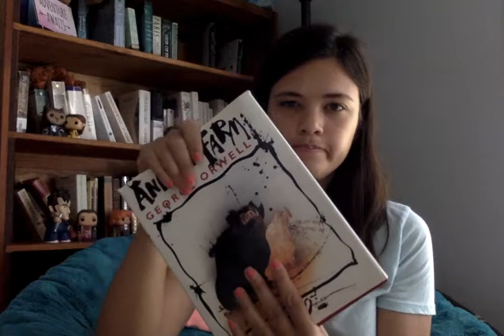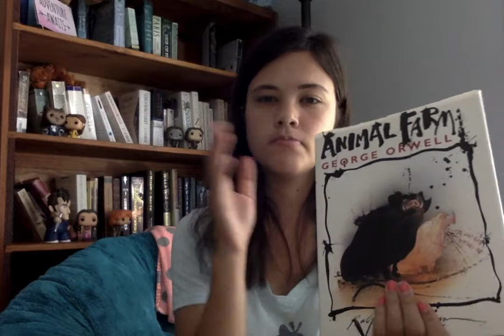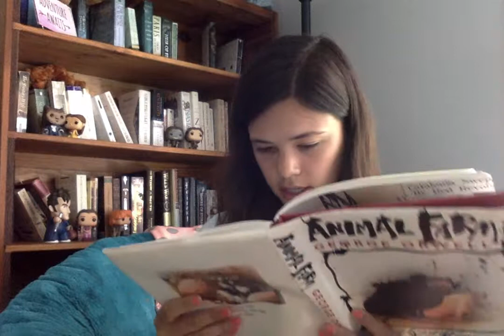Thoughts on Animal Farm & Possible Idea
~OPEN ME~